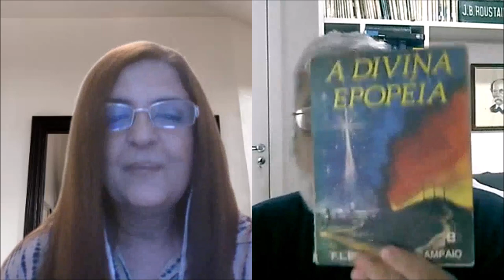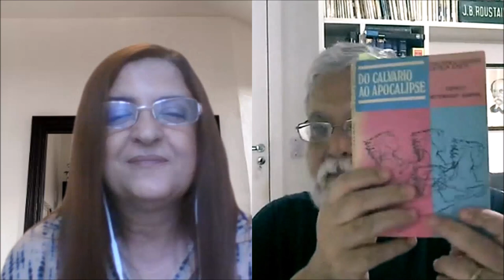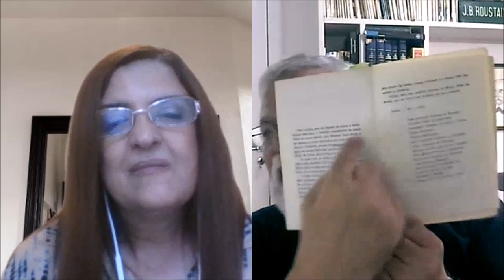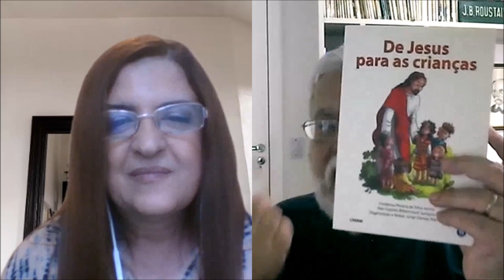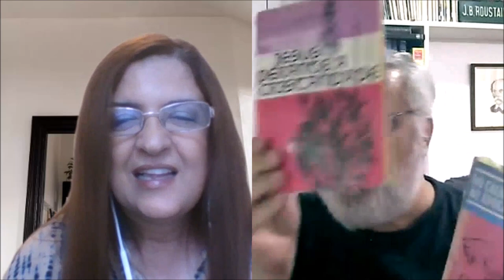Bittencourt Sampaio: Vida e Obra - Educar para Crescer